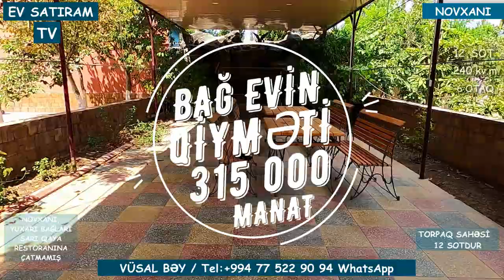NOVXANIDA BAĞ EVİ 12 SOTDA SATILIR/Недвижимость в Баку / EV SATIRAM TV/ BAG EVLERİ 2022/KEND HEYATİ